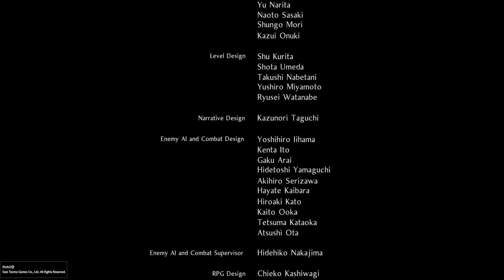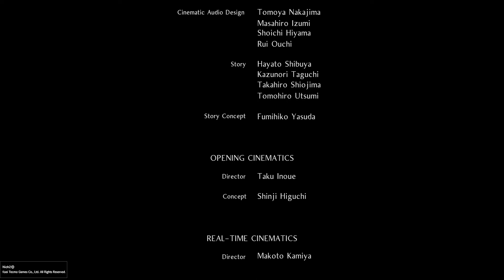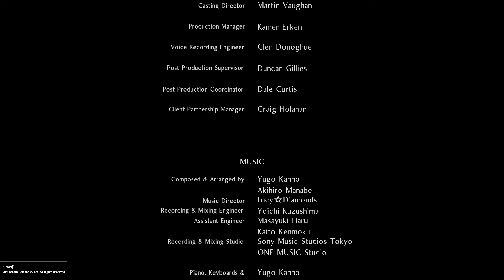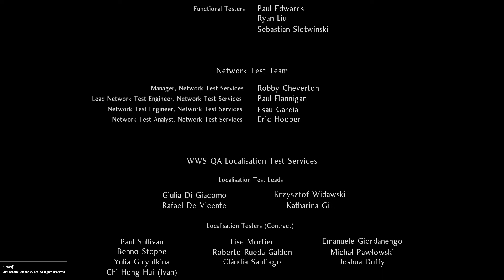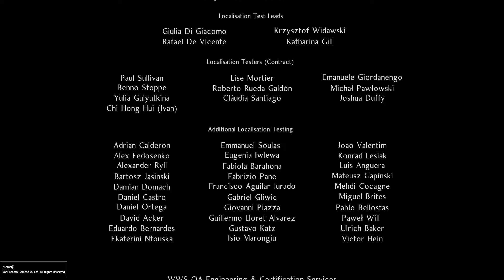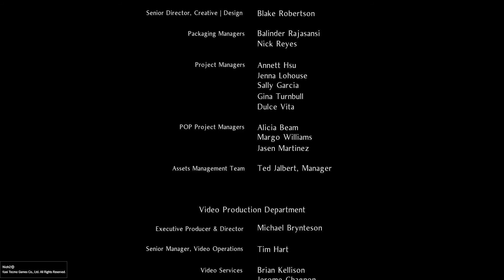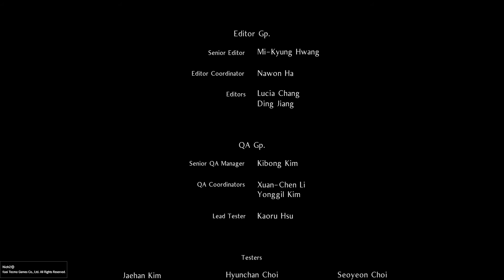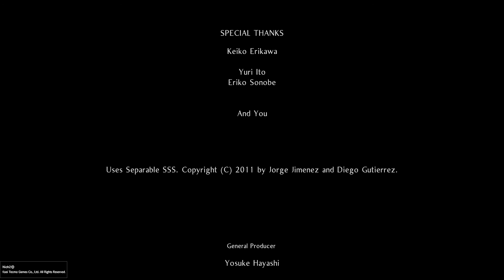Nioh 2 Part 154 # End game & Credits!